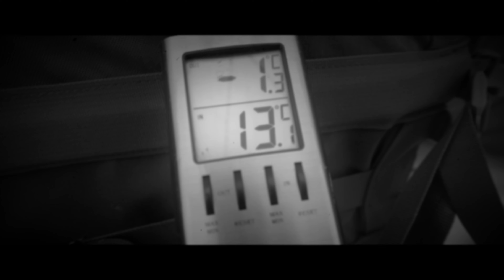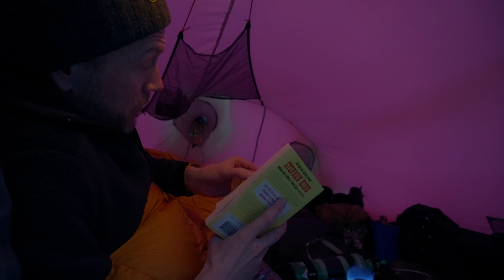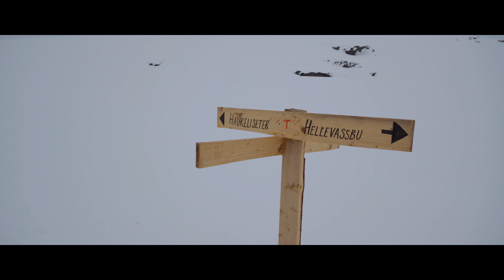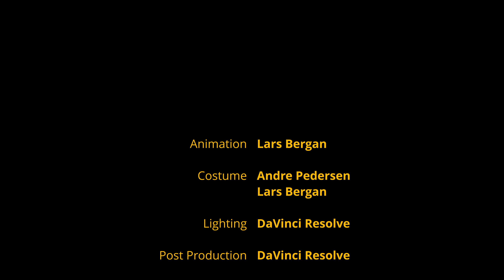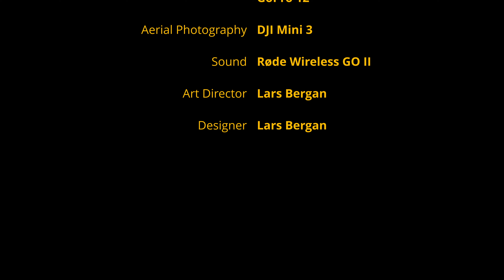Hardangervidda Vest - Påsken 2024 - på tur med Andre Pedersen inn til Holmasjøen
Andre Pedersen og jeg drar på påsketur sammen! Vi starter fra Haukeliseter og setter oppover en brutal bakke helt i starten, sent søndag kveld. Etter noen timers gange slår vi leir klokken 3 om natten. Neste dag fortsetter turen innover forbi Mannevatn og inn til Holmasjøen. Der slår vi leir. Andre har med isborr og jeg skal få prøve isfiske for første gang. Været snur og sikten blir null. Blir det fisk? Hvordan er det å gå i whiteout? Bli med på tur og se selv!